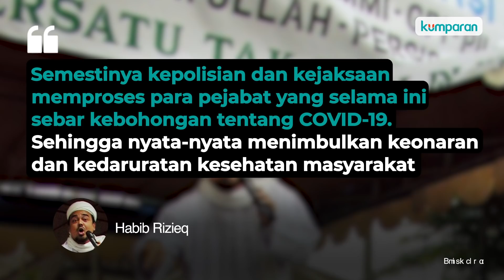Habib Rizieq: 5 Menteri Lebih Layak Dihukum karena Buat Onar Soal Corona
Habib Rizieq Syihab tak terima didakwa menyebarkan berita bohong atau hoaks yang menimbulkan keonaran terkait data swab saat dirawat di RS UMMI, Bogor, pada akhir November. Habib Rizieq menyatakan perawatannya di RS Ummi karena sedang sakit. Namun ia tak menyangka perawatannya tersebut justru berujung sebagai tersangka hingga terdakwa karena menyembunyikan data swabnya. Menurutnya rahasia data pasien telah diatur dalam UU kesehatan sehingga tidak mempublikasikan hasil swab tidak menyalahi aturan.

Dalam eksepsinya (26/3) Rizieq menilai 5 menteri lebih layak didakwa menyebarkan hoaks. Salah satu dari 5 menteri yang disebut, terdapat Menko Polhukam Mahfud MD dengan tuduhan membohongi masyarakat yang menyatakan bahwa cukup dengan olahraga untuk menghadapi pandemi COVID-19. Siapa saja deretan 5 Menteri lainnya yang disebut Rizieq  layak dihukum karena menimbulkan keonaran? Simak video selengkapnya di atas.

Summary Social:
Dalam eksepsi Rizieq Syihab (26/3), selain tak terima didakwa sebarkan hoaks, ia menilai 5 menteri lebih layak didakwa. Siapa saja kah menteri tersebut?